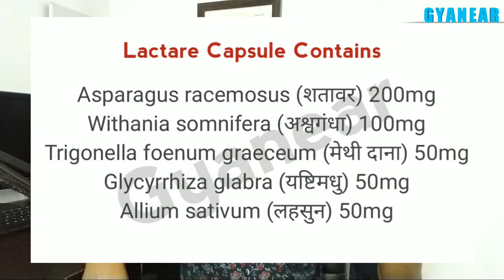Lactare Capsule Review | Lactare Capsule Uses,How Works And Doses In Hindi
hi friends is video me lactare capsule ke bare me bataya hai ki ye  lactare capsule kya hai kaise kam karta hai iska dose kitna rhta hai jane is video me